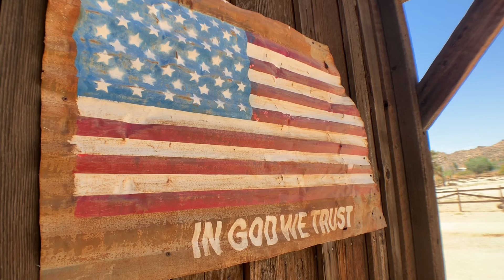Western Ambient - Música de meditación instrumental western Musicoterapia - enfoque profundo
Western Ambient - Western Instrumental Meditation Music Music Therapy - Deep Focus - Musica para dormir  musica relajante para trabajar meditación musica relajante para dormir sleepdroid music study music guided meditation relaxing music deep space